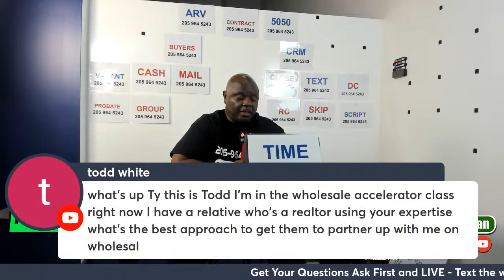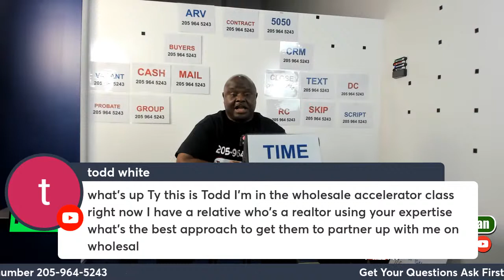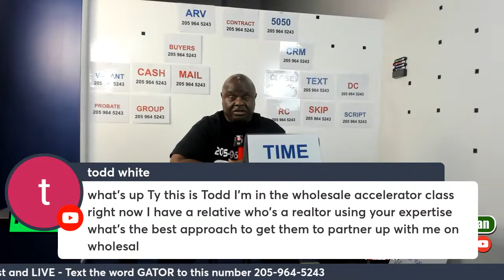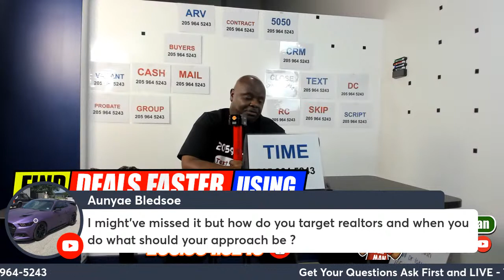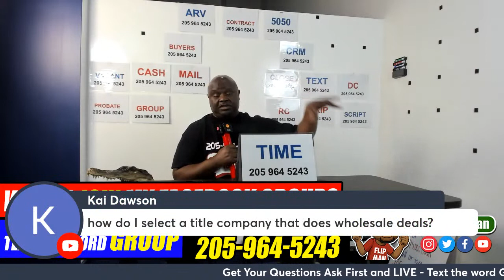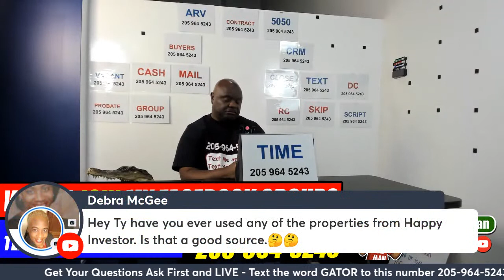How to Use Realtors to Wholesale Houses?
- Yes of course you can wholesale real estate part-time... Bills still have to be paid.

to access the these tools I used in this video.